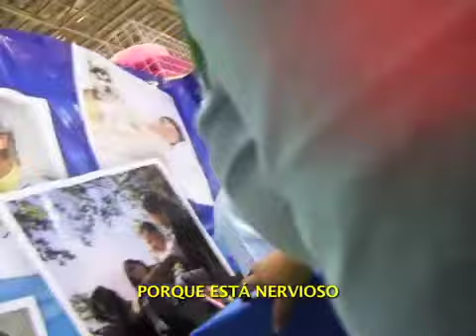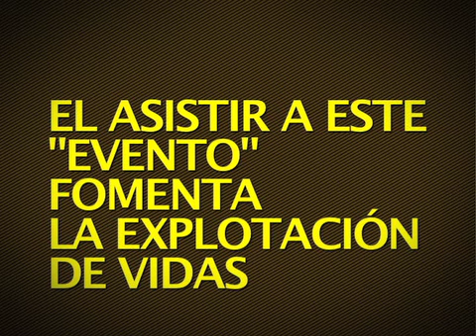LO QUE INCLUYE TU BOLETO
Video que muestra lo que pasa en expomascotas, hay muchas organizaciones que dan perros y gatos en adopción sin que lleve a cuestas todo este maltrato, la decisión esta en nosotros y todos podemos hacer que esto no siga pasando.